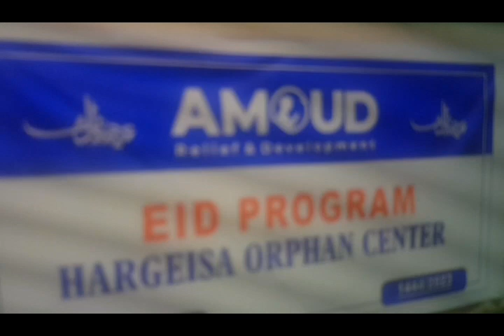Madexwaynaha JSL MBC Agoontii Xarunta Qalinjabisay Shaqo Qaran Toos bu Qaatay bila Shurud.Deeq Ciida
Haya'adda Camuud Foundation Ba 225 Agoonta Xarunta ku Jiirau Iibisay Dharka Ciida..8 Naalmood Ba 6 Gobol Somaliland ayay Gaadheen 5400 Qoys  Raashin Gaadhsiino & Qaarrr in Affirko lo Kariyio Casho la Siiyi0.
6500 Wif Soomman La Afursiiyio 8 Maalmooda .